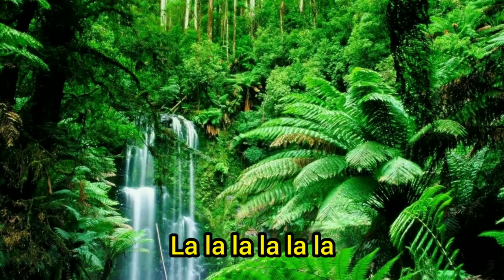Carrapicho - Festa do Boi Bumba (subtitulado español)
Hermosa canción de la banda Carrapicho con imágenes del hermoso infierno verde